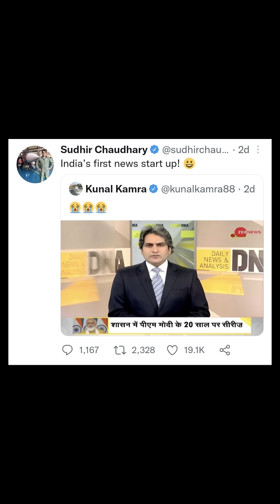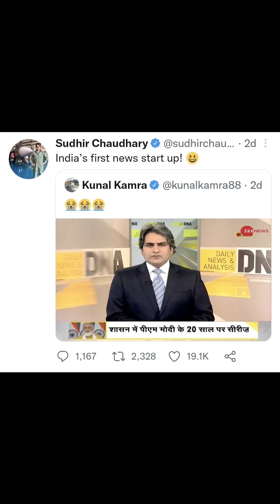Sudhir Chaudhary पर Kunal Kamra ने किया मज़ाक तो Sudihir ने दिया जवाब